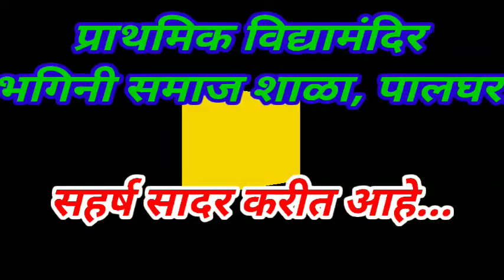ऑनलाइन सांस्कृतिक कार्यक्रम २०२०#इ.६वी अ#देवयानी चव्हाण#नृत्य#प्राथमिक विद्यामंदिर भगिनी समाज,पालघर.